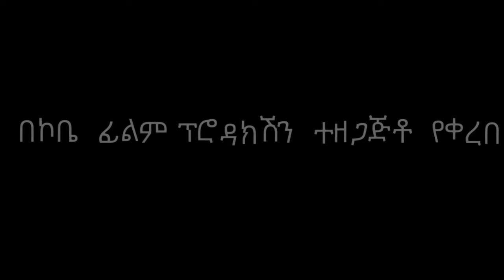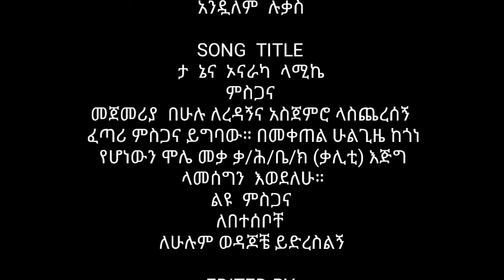singer andualem lukas ታ ነና ኦናራካ ላምኬ,new video clip mibarik mezimur